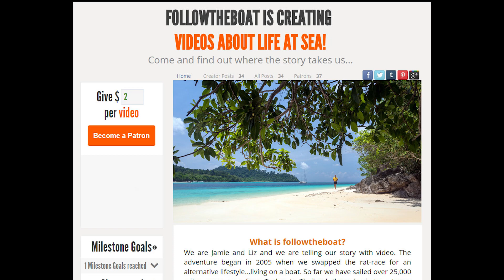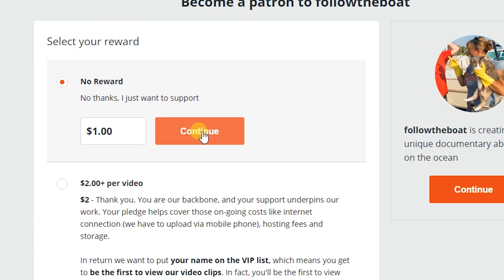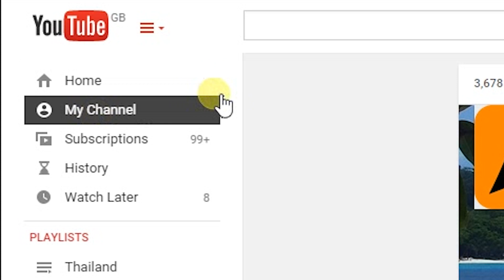Followtheboat is making videos about life at sea!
OUR NEW TRAILER... We are Jamie and Liz and we are telling our story with video. The adventure began in 2005 when we swapped the rat-race for an alternative lifestyle...living on a boat. So far we have sailed over 25,000 miles across seas from Turkey to Thailand, through pirates, storms and coral reefs. And we picked up another crew member along the way, Millie-the-cat.

Every two weeks we produce the next chapter of our followtheboat adventure on video. Yes, there are palm-tree days and the wind can be kind, but we're not afraid to let you see what happens when it all goes wrong.

Don't worry, you set a monthly maximum and you can cancel any time, so you remain in control. Everything is in dollars because this is a US site, but international currencies work too.

And, by the way, we promise we'll only upload two videos a month, so you won't pass out when you receive your bank statement.

When you become our patron, we give you freebies like postcards, photos, calendars, followbacks on social media and even Esper T shirts.

When we are supported by you, we use your pledges to improve our output with better equipment and more challenging content.

We also have milestone goals, which are really just another way for us to give you more rewards! When we reach them we'll do something crazy like send everyone a limited edition T Shirt, or upload a private video of out-takes and bloopers, and even invite you on Esper for a week. We love working on new ways to say a BIG THANK YOU!

Can’t afford to pledge? Don't worry! Every comment, subscription, like and view makes us smile. And you will still be able to watch the story unfold on our YouTube channel, because  followtheboat content will always remain free!

Come and find out where the story takes us...